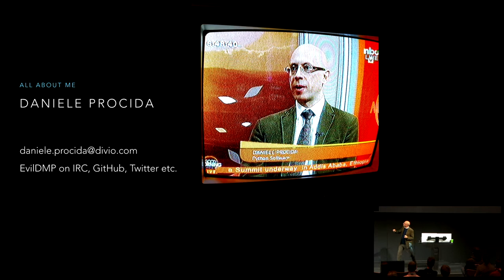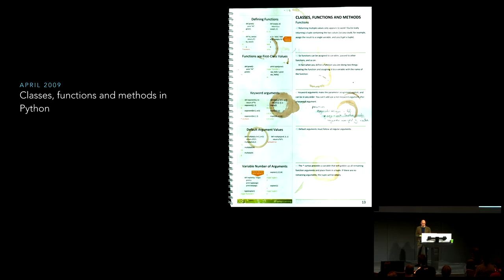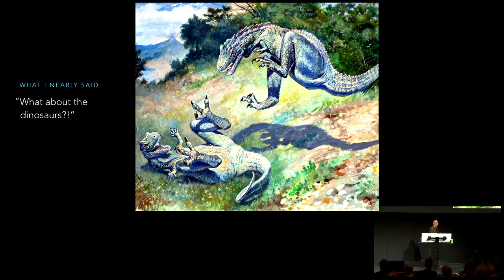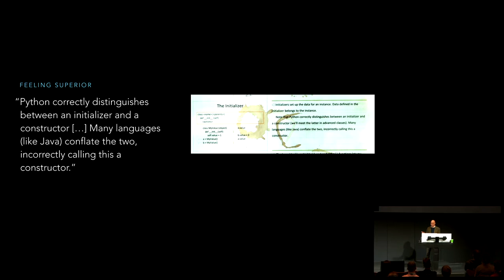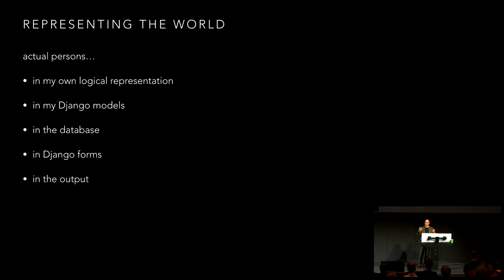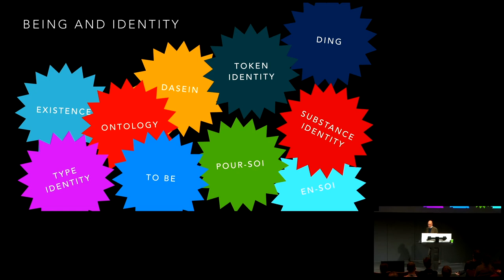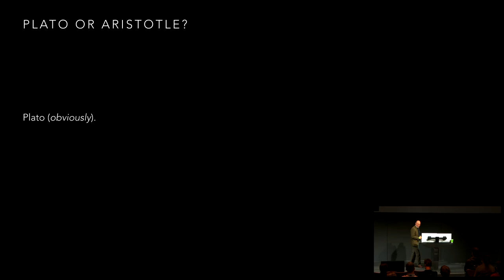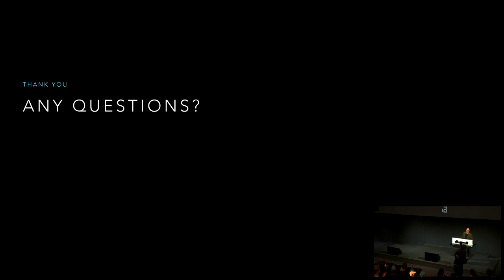Nothingness and identity in Python - Daniele Procida - PyLondinium19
As Python programmers, we're blessed - we have several kinds of nothingness and identity at our fingertips. There's something rich, beautiful and mysterious in them, and in their variety and relation. For the programmer, the discovery of them is an opening into Python's power and expressiveness.

It's the same richness and mystery that logicians and philosophers have discovered in them: entire schools of thought are founded on various approaches to nothingness. Programmers are in fact working with key ideas that are also crucially important to ontology, epistemology and metaphysics.

From the pioneers of boolean electronics who adopted the NAND gate as the basic building block of logical circuits to thinkers like Sartre and Kant, nothing repeatedly turns out to be at the heart of everything. And the Python programmer who gets a surprise when checking for the identity of a variable is in fact running into the same problems that Heraclitus was aware of, 25 centuries before Guido van Rossum was even born. We're in good company, in other words.

Nothingness and identity and the way we use them in Python and Django are related to phenomenology, utopia, politics, theories of agency and much, much more.

Knowing about these connections might not make anyone a better programmer, but it can add another dimension to their understanding of the discipline, and add to the richness and beauty of their world, making the joy of programming even deeper.